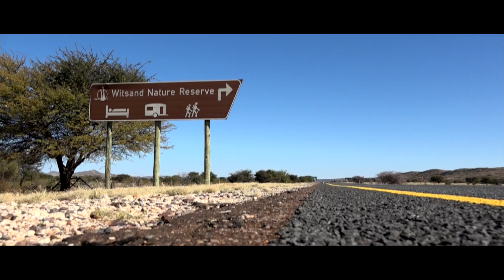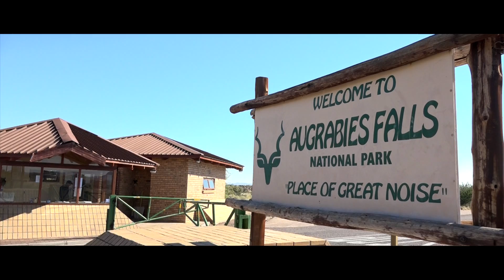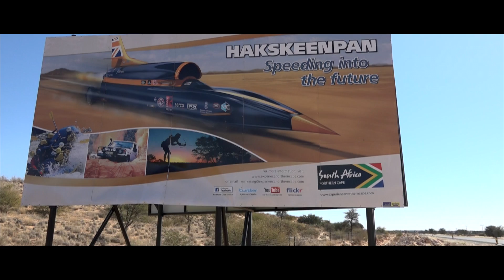SL Productions Northern Cape Tourism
Northern Cape Tourism